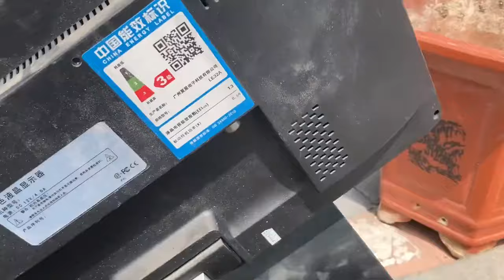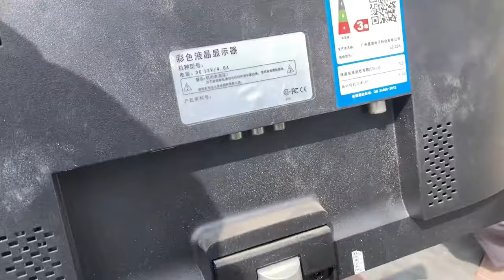挑战极致性价比花十几块钱买一台液晶大彩电是一种什么体验